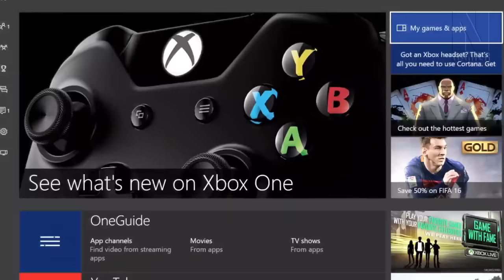Live Gold: FEVEREIRO 2017 - Project Cars / Star Wars Unleashed e MAIS! - Noberto Gamer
Mais um bom mês para a LIVE GOLD !! =]